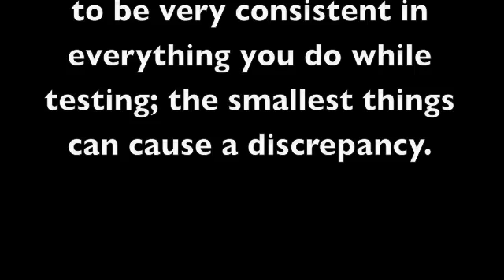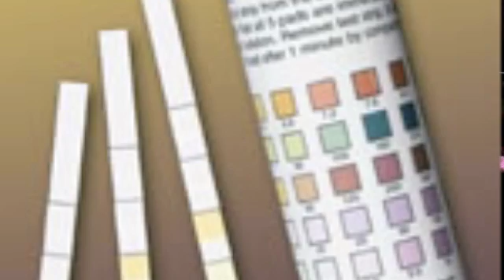Aquarium Water Testing Kits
***Sorry due to numerous technical problems while trying to upload to Youtube this video will not be uploaded in HD.***

This is just a general video about aquarium water testing kits. This is just to help guide you when using and buying them. This is still not a completely mastered field in consumer aquatics. With that being said, most tests are no where near perfect, and most not even accurate. So it is imperative (at least in my view) that you choose a good kit, otherwise you will not have accurate results. Whats the point of buying a kit thats not even accurate? Its just wasting you money so you might as well fork up the money for a good one.

What makes tests good? A number of things, but for the sake of your business Ill put it down to this. Brands (can vary), Price (can vary), Self testing/Calibrating feature, packaging, directions, and the overall deal. This stuff highly varies so do your research, look at reviews, and ask questions.

Strips:
Small paper stick with a chemical reactant on the end that is placed in water then compared to color sheet. Inaccurate, poor shelf life, and a general waste of money.
There is another form that is stuck in the water at all times for constant monitoring, but this is just as bad if not worse than regular strips. Works on the same principals as strips same problems.

Liquid/Powder:
Usually mixes in a vile of sorts with a very specific amount of water mixed in. These test highly vary in their accuracy, depending on many things. Following the instructions and being consistent with everything is the best way to get accuracy and consistency. Even with the best of tests.

Ranges and suggestions of test kits that I can personally vouch for (these will not include strips as all strips are pretty much garbage) :

Bottom of the line -  Middle market: API Master Testing Kit, Red Sea Max Kits

Middle - High End : (some of) Seachems Kits, Salifert

At the Top (Best one I know of) - Elos

Theres just a short easy guide that can help you when buying. As a note all those test kits listed above are somewhat good deals for what you get. To me though its all about accuracy. No sense buying an inaccurate tests right? You will have to cough up the money though. I have found doing that is usually worth it though.

That about wraps it up for this, if you have a question let me know.